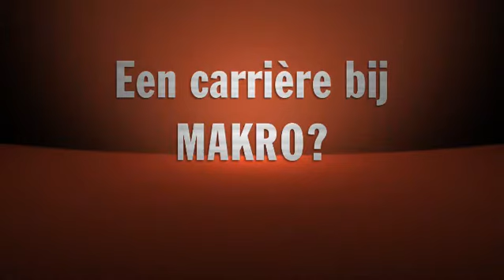ExitCampus - Makro / Metro : Meet Sophie de Cae, Afdelingschef